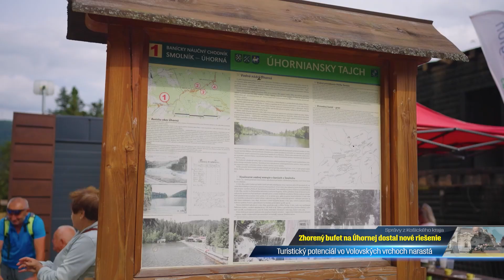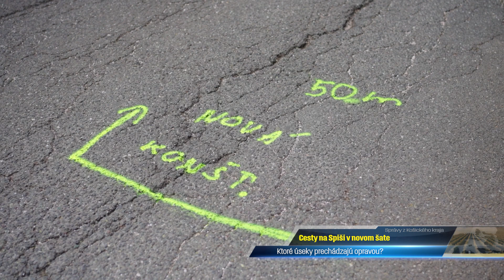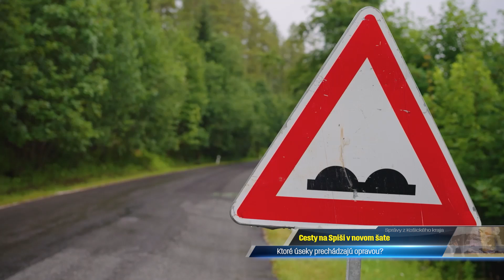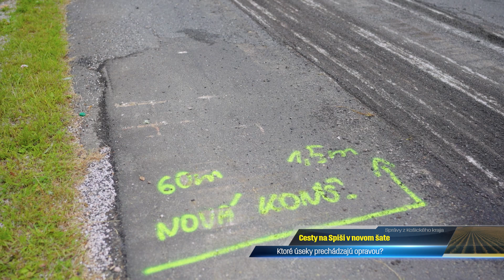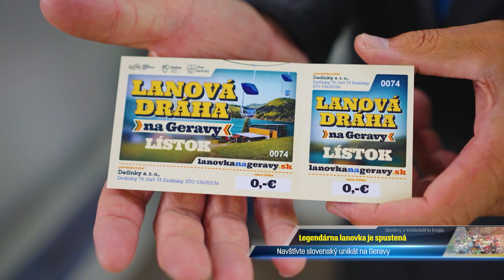Rozhýbaný kraj 79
Správy z Košického samosprávneho kraja pod názvom Rozhýbaný kraj, vydanie číslo 79.

0:40 - Zhorený bufet na Úhornej dostal nové riešenie
4:45 - Župné cesty na Spiši sa dočkali obnovy
9:00 - Lanovka na Geravách je spustená